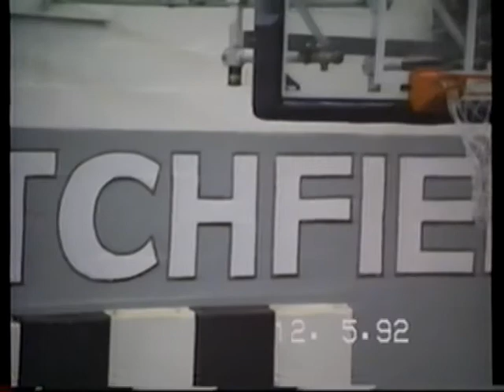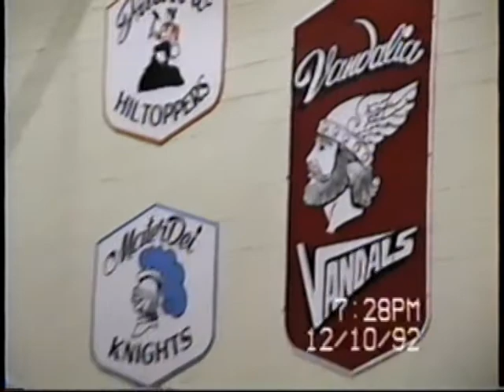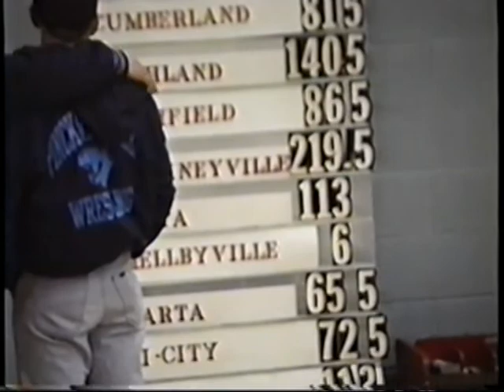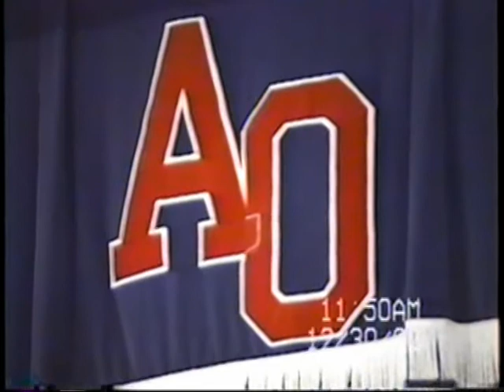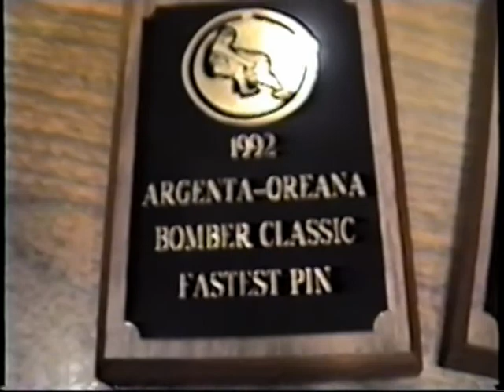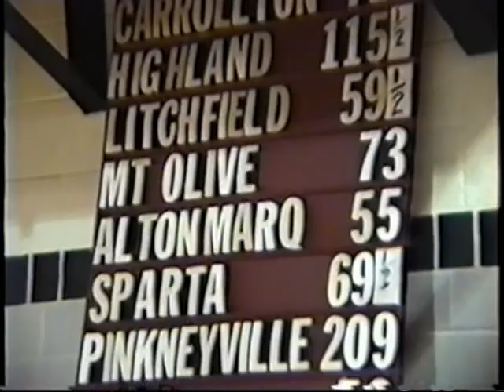1993 Peter Smith - wrestling dec1 to regionals ---disc one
1993 Peter Smith - wrestling dec1 to regionals ---disc one
Pinckneyville Illinois High School